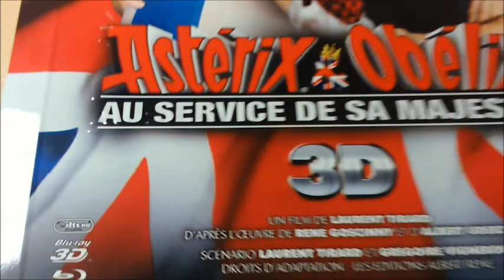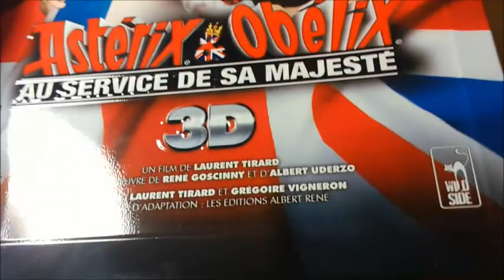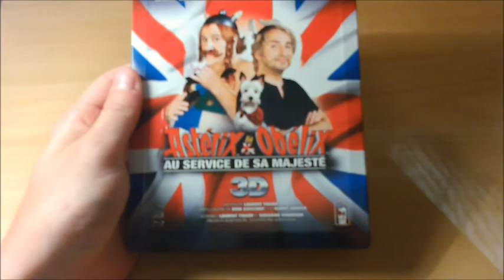Asterix & Obelix Au service de sa majesté 3D Steelbook Review (Fr)